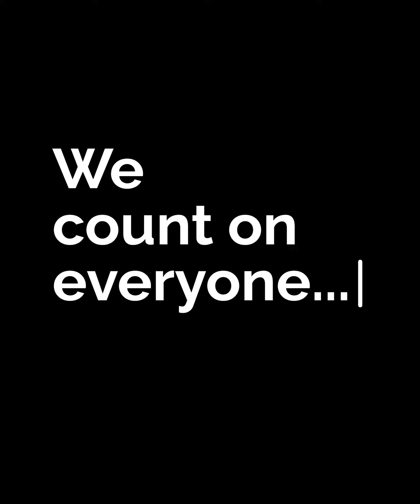Only 7 years left before 2030! Discover how local governments will make this the decade of action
Discover in PLATFORMA and CEMR fifth annual study on the localisation of the Sustainable Development Goals (SDGs) how localgov will make this the decade of action.

Available for the first time in an online format and released on the occasion of the UN High-Level Political Forum on Sustainable Development (HLPF) in New York, this study gathers the most recent information on how and to what extent associations and networks of local and regional governments have been involved in the localisation of the SDGs.